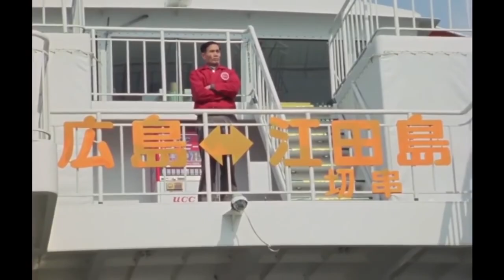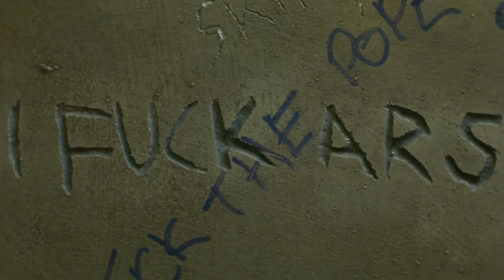The Top 20 Films of 1987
Harry lists his personal top twenty favourite films of 1987.